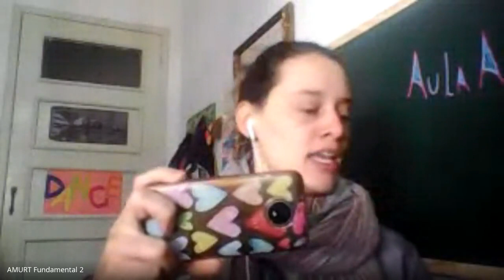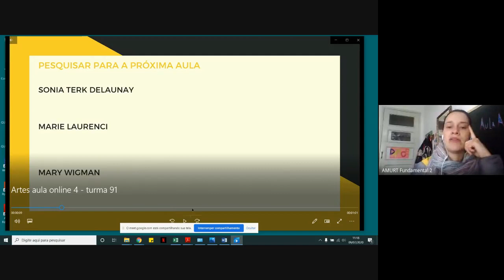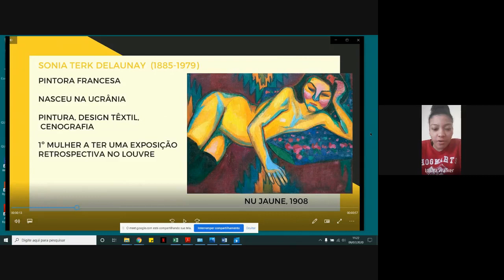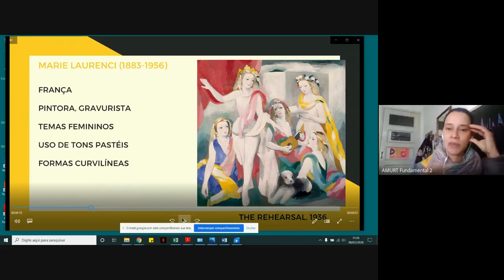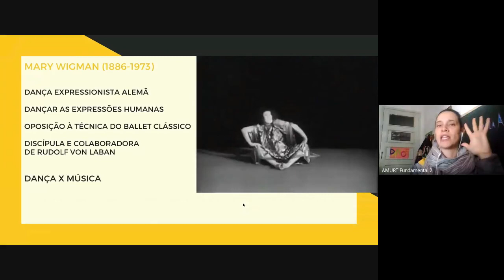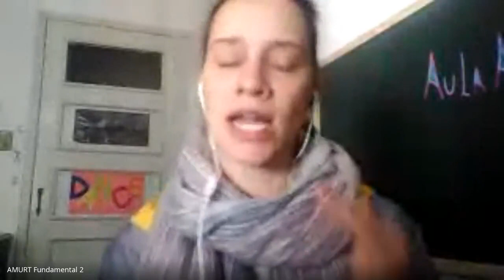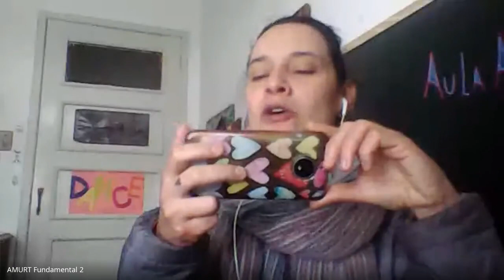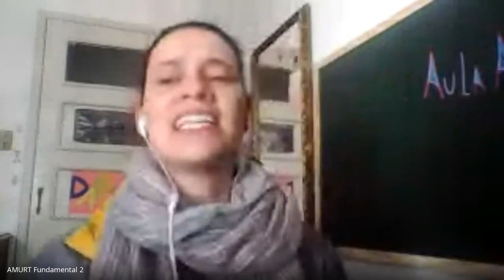ENH - Aula de Artes 9º ano dia 09/07/2020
Arte moderna, trabalho Sonia Delaunay, Marie Laurenci, Mary Wigman, trabalho Obra em movimento